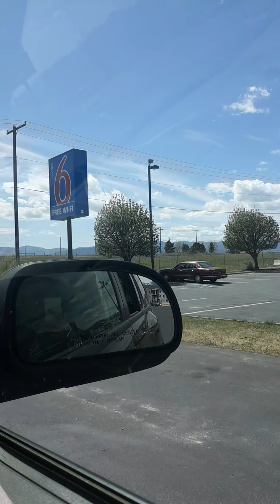we are now in the city Missoula